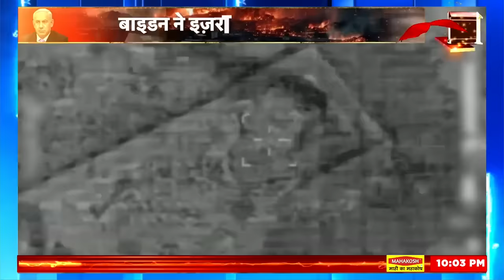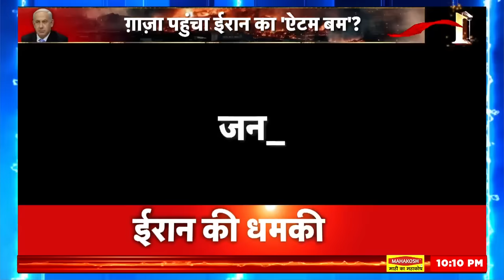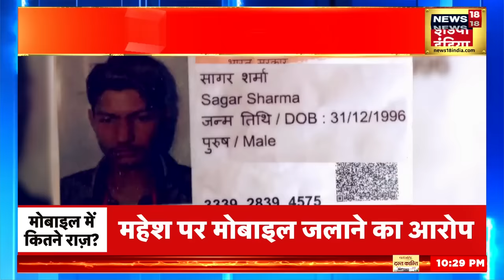Israel Hamas war | बाइडन के इस फैसले से बुरी तरह फंसा इज़राइल | Joe Biden | Breaking News | News18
अमेरिका के इस सख़्त रवैये को देखकर ईरान घुटनों पर आ गया। न्यूज़ एजेंसी Reuters के मुताबिक़ ईरान ने पश्चिम एशिया में अमेरिकी सैन्य अड्डों पर हमलों में उसकी भूमिका होने के आरोपों से इनकार कर दिया।